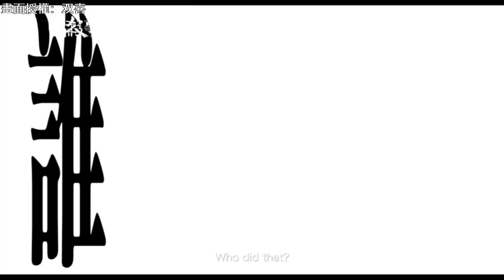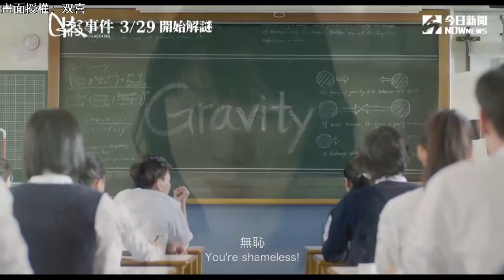學霸女星遭「同學霸凌」 含淚吞槍超衝擊